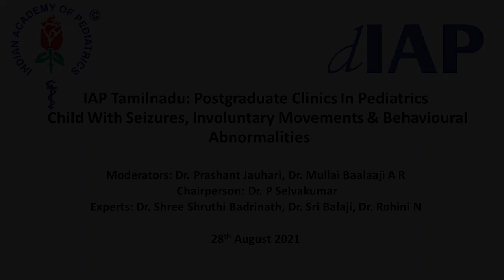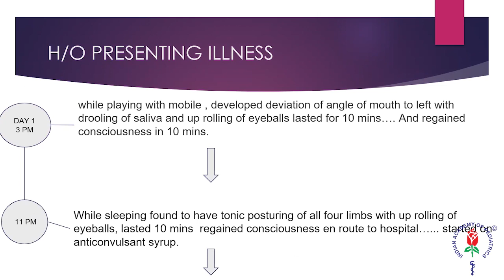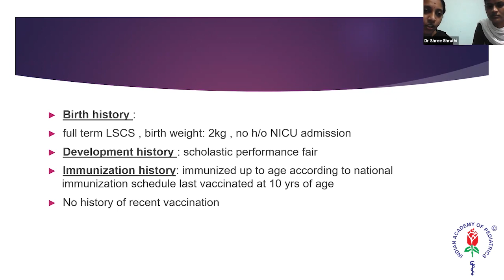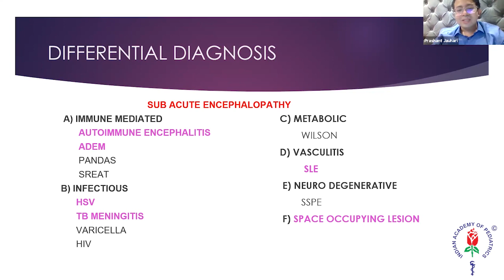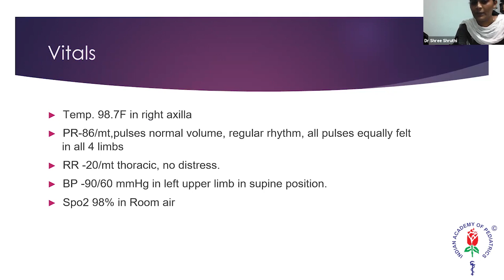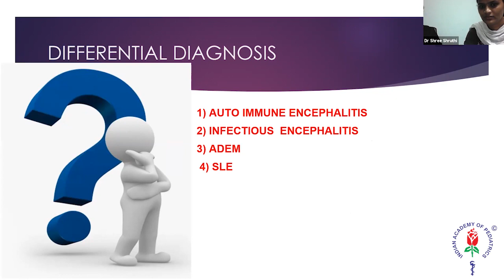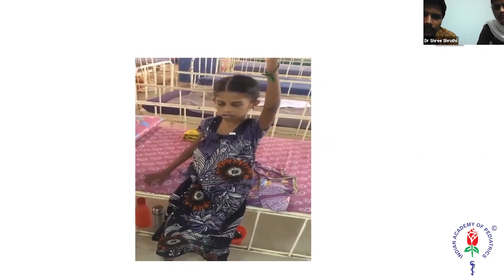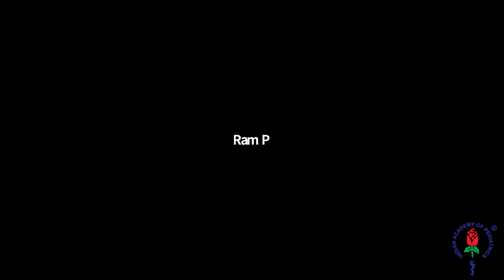Postgraduate Clinics No.36 - Child with Seizures, involuntary movements